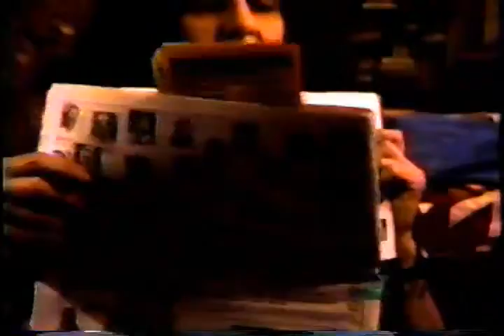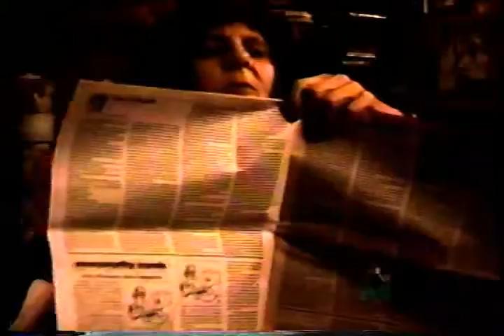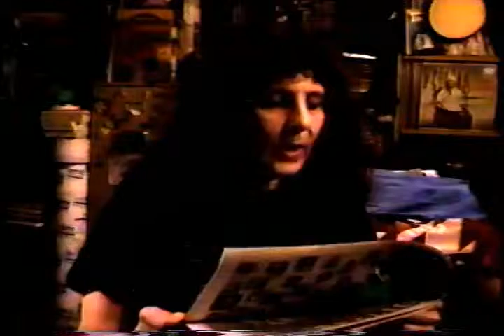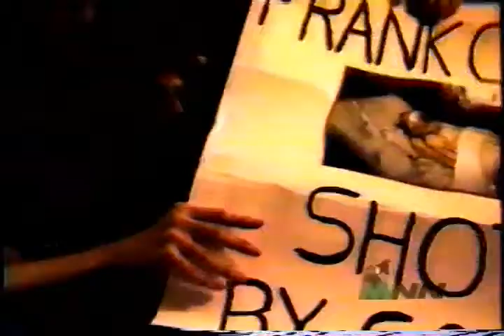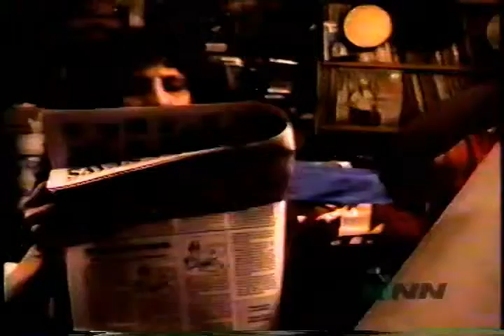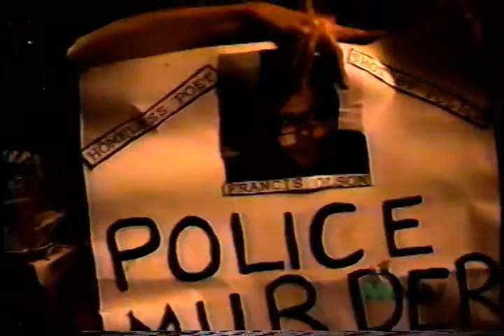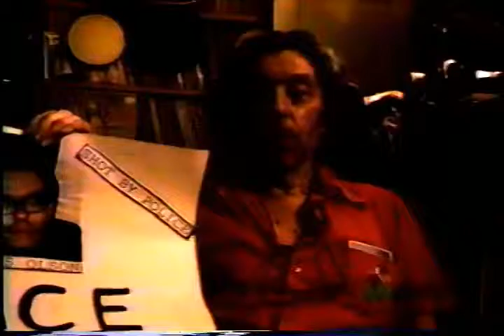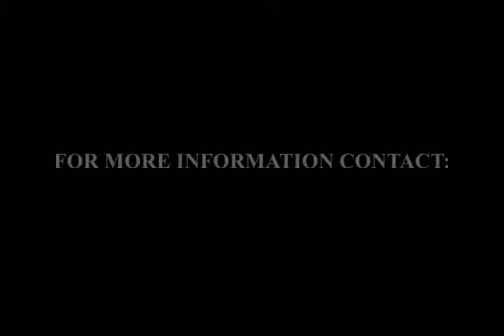▶ Tuli Kupferberg Revolting News A Stolen Life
Revolting News presents Tuli and Thelma on police brutality, the role of the police , lack of adequate care for our psychiatric catastrophes, and the story of the rub-out under suspicious circumstances of one of our comrades. Some of you on this list may have known him. The state's eyewitness to an alleged crime was two blocks away from where the crime was to have taken place ! Included, information about the October 22nd Coalition against police brutality and the Stolen Lives Project, family members and friends of people murdered by the police. There are lots of them, more than you think.
April 17 is the twentieth memorial of the death of one such unfortunate victim. The story was written by Thelma and reported in the now defunct "Street News," the newspaper of the homeless. Video : Norman Savitt